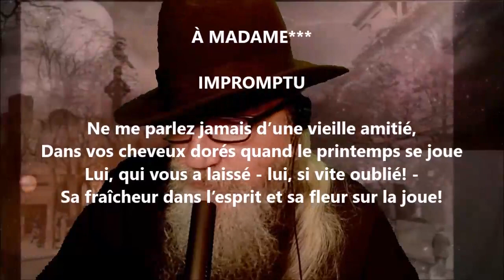Ne me parlez jamais d’une vieille amitié - Alfred de Musset lu par Yvon Jean